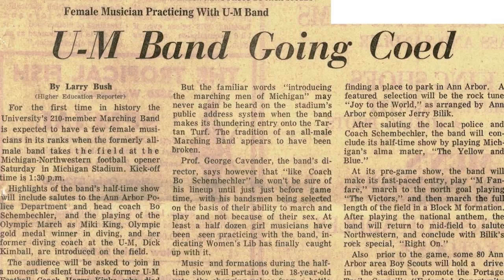Marching in the band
University of Michigan alumni Lynn Hansen, a graduate of the U-M School of Music, Theatre & Dance and marching band member from 1972 to 1975, tells her story of being in the marching band when Title IX was passed, prohibiting discrimination based on sex in education programs and activities.